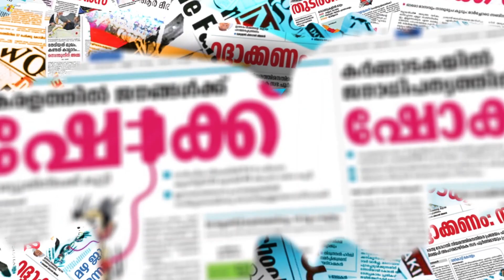ജോസിനെതിരായ യുഡിഎഫ് നീക്കത്തെ പ്രതിരോധിക്കാനിയില്ല CPIM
ഫേസ്ബുക്ക് പേജ് പിന്തുടരാന്‍ ലിങ്ക് ഓപ്പണ്‍ ചെയ്ത് ലൈക്ക് ചെയ്യുക.